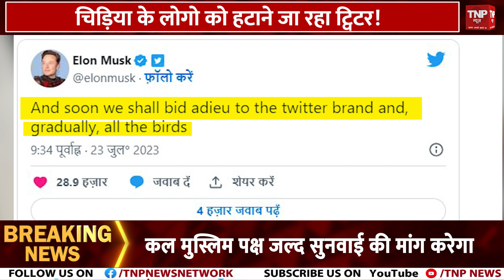UP Flood: प्रयागराज में गंगा-युमना के जलस्तर में बढ़ोतरी, Noida के 12 गांवो के जलमग्न होने का खतरा